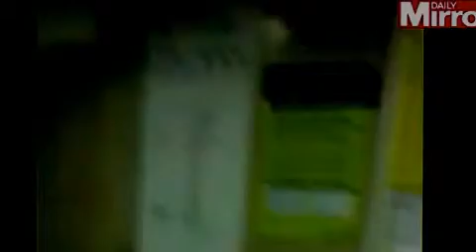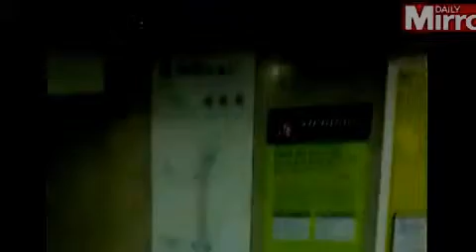Passenger stumbles across 'unattended' market, stall on fire at Charing Cross station